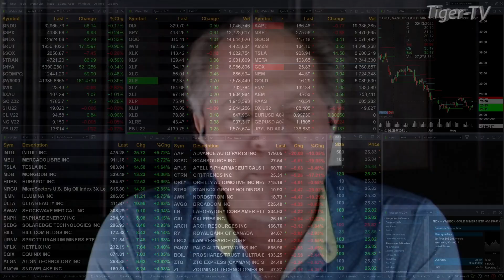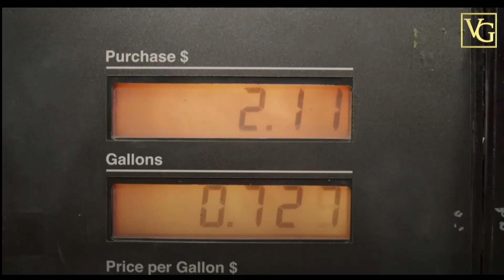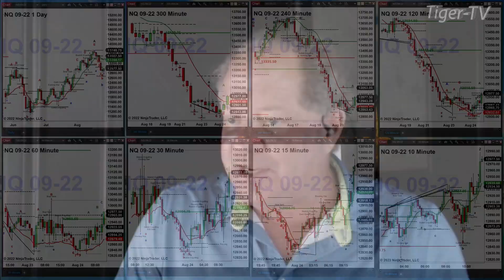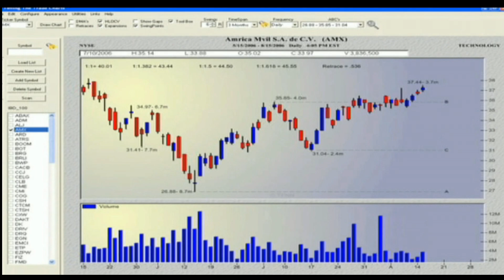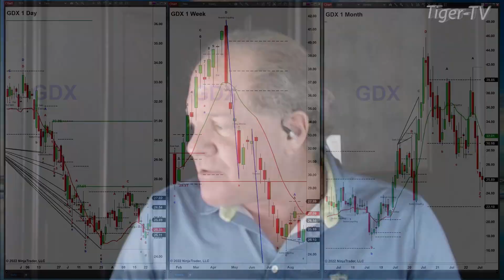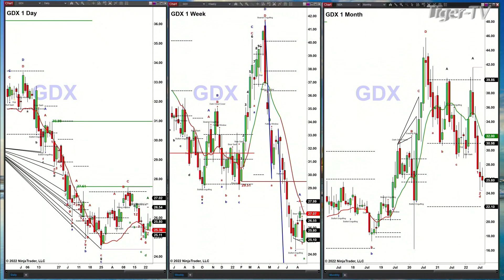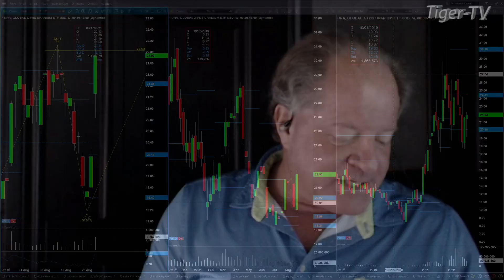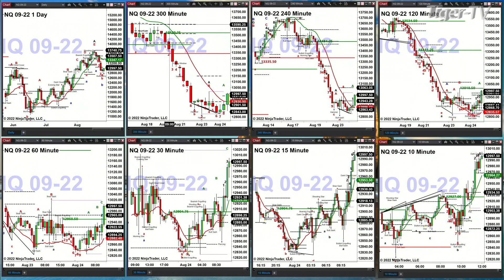August 24th, The Trader's Edge with Steve Rhodes on TFNN - 2022